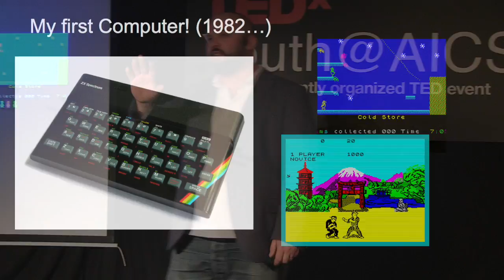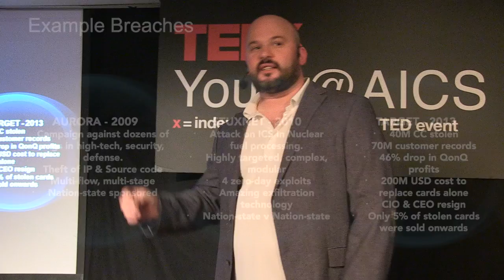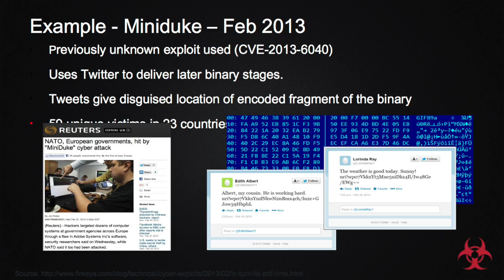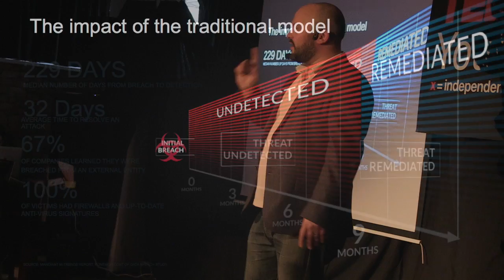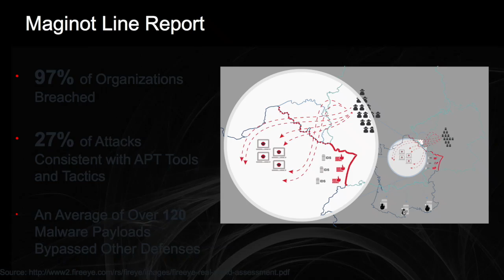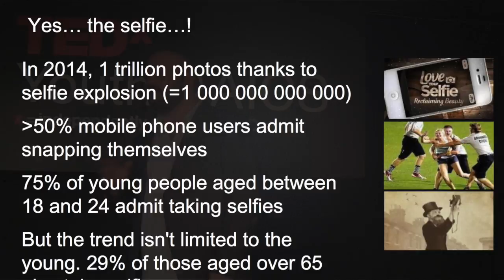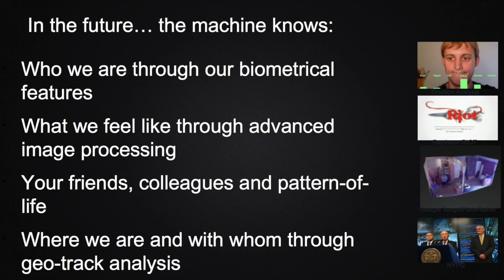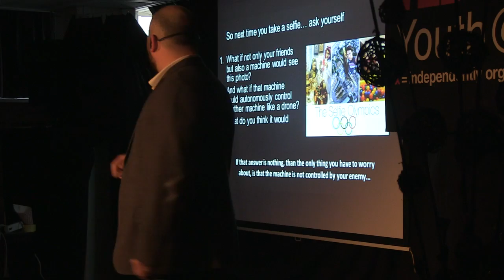Cyber security | Simon Mullis | TEDxYouth@AICS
This talk was given at a local TEDx event, produced independently of the TED Conferences. Simon Mullis gives a thrilling introduction to the world of cyber crime.

Simon Mullis is a cyber security expert fron England, based in the Netherlands. His professional experience ranges from Service Provider, to IT Consultancy and Manufacturer. A seasoned public speaker, Simon regularly presents on the state of the Cyber Threat Landscape and security technology at events and conferences across EMEA from Paris to Vilnius via Johannesburg and many cities in between.